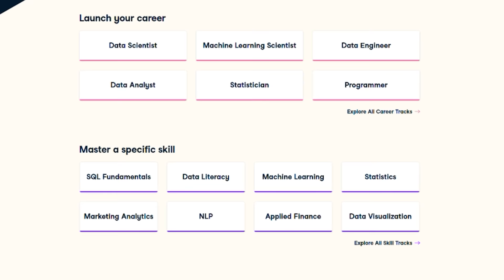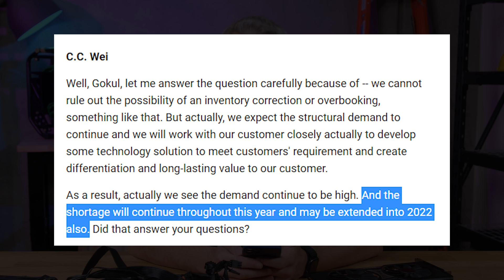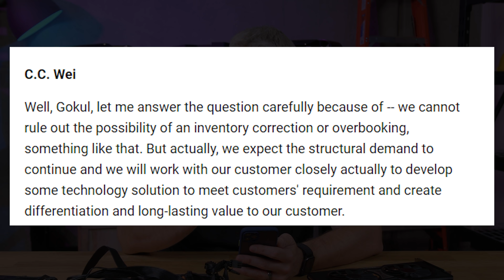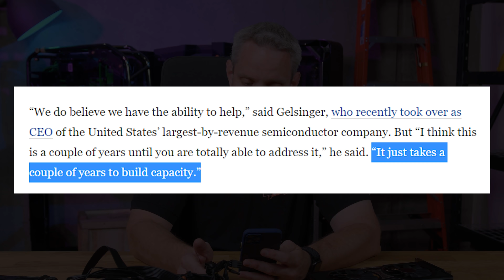I’m Sorry but...Things just got a lot worse for Gamers...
Invest in yourself! Use my link and check out the first chapter of any course for FREE!